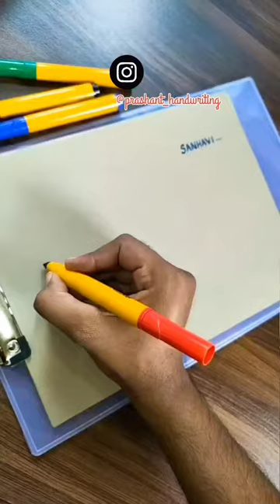Subscribe and comment your name